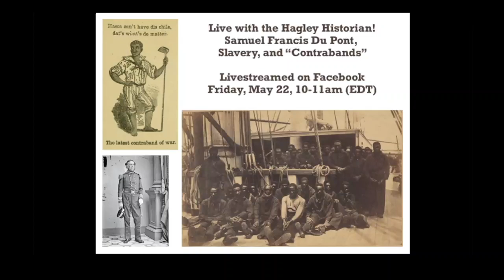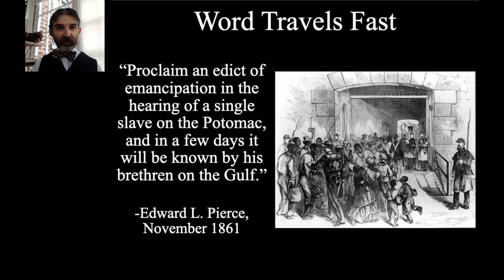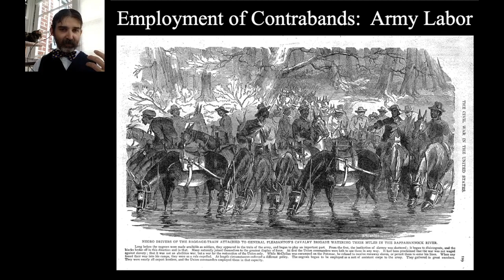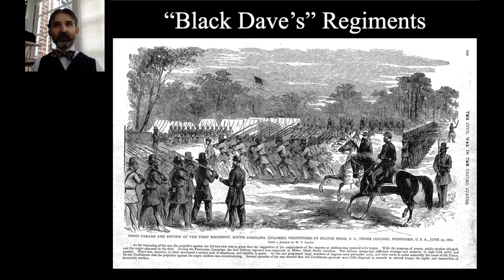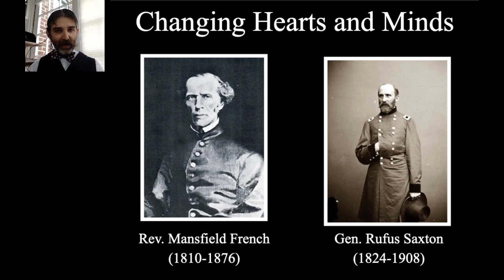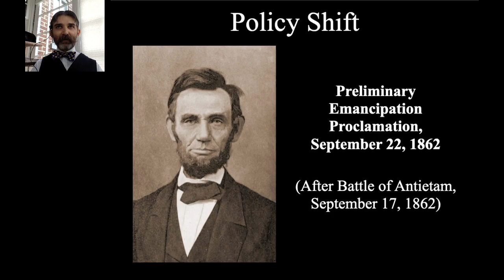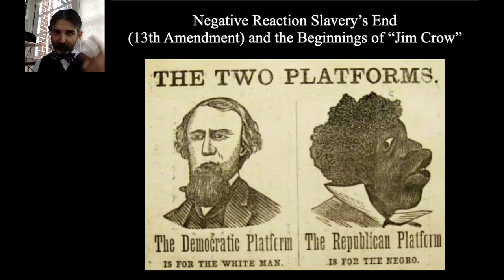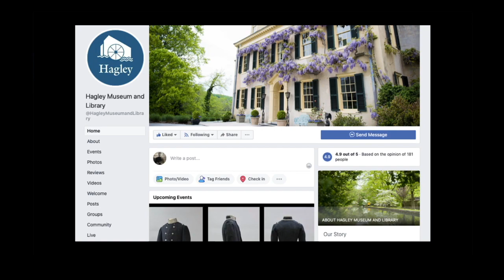Live with the Hagley Historian (May 22)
Samuel Francis Du Pont got to see slavery firsthand while commanding the South Atlantic Blockading Squadron during the American Civil War. This week we'll talk about his experience with slavery, the concept of ex-slaves as "contrabands" of war, and road to the Emancipation Proclamation and the 13th Amendment (ending slavery)